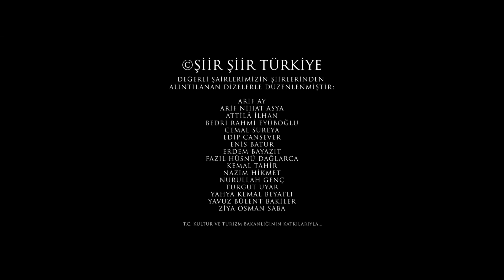Şiir Şiir Türkiye (II), Temmuz 2017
Reklam Ajansı: Genna Istanbul
Konsept: A. Selim Tuncer, İbrahim Sadri
Yaratıcı Yönetmen: Nilüfer Gülata
Yaratıcı Grup: Gökhan Üstünel, Özhan Sancak, Ayşegül Kayıkçı, Hasan Hüseyin Kemani
Müşteri İlişkileri: Arzu Yaraş
Yapım: ATL Yapım, Sacit Altun
Yapım Sorumluları: Deniz Doğan, Adem Keleş, Ragıp Turan
Yönetmen: Şenol Korkmaz
Yardımcı Yönetmen: Erdi Sevinç
Yönetmen Yardımcıları: Sara Yücel, Elif Belgen, Burak Şişman, Hüseyin Toprak, Onur Müveyyen
Görüntü Yönetmenleri: Michel George Wilson Dierickx, Avi Karpick, Fatih Türker
Focuspuller: İsmail Hakkı Ceyhun, Çağatay Fidan, Emrah Çelik, Mustafa Çelik
Okuyan: İbrahim Sadri
Renk: Bülent Tanoba
Kurgu: Taner Sarf
Onlıne: Coşkun Özgül, Tamir Weiss
SFX ve Miks: Kerem Aksoy
Kostüm: Taleh Aliyev
Işık Şefi: Arif Çizmeci
Cast Sorumluları: Ceyda Zengin, Berat Şimşek, Serkan Sükyen, Çetin Ayazoğlu, Aytekin Arslan, Zafer Gökmen Atakan
Medya Ajansı: MediaStore
Şiirler: Arif Ay, Arif Nihat Asya, Attila İlhan, Bedri Rahmi Eyüboğlu, Cemal Süreya, Edip Cansever, Enis Batur, Erdem Bayazıt, Fazıl Hüsnü Dağlarca, Kemal Tahir, Nazım Hikmet, Nurullah Genç, Turgut Uyar, Yahya Kemal Beyatlı, Yavuz Bülent Bakiler, Ziya Osman Saba